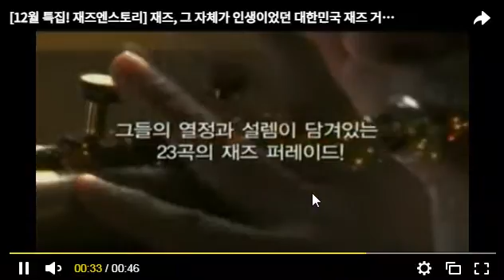재즈앤 스토리~~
시골집# 시골땅# 전원주택# 수산물#빈집#농산물#우리농산물# 직거래장터#